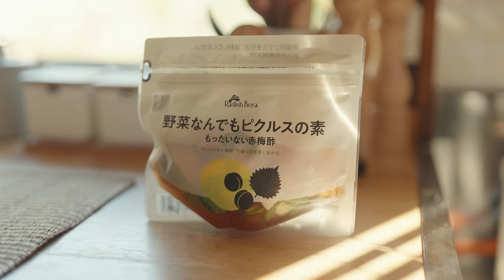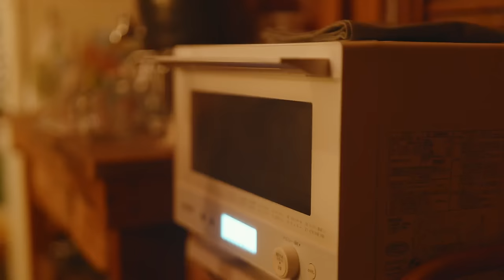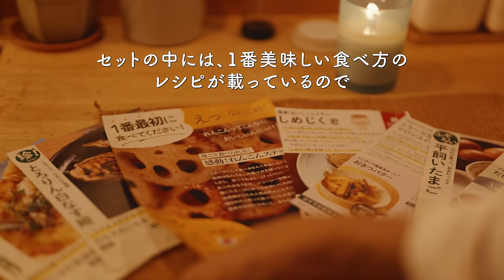【田舎ひとり暮らし】大好きなお家に引きこもる29歳田舎暮らし男の秋の過ごし方 #186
【感謝】嬉しい！！！

期間＆数量限定で、、、
TAKASU TILE×らでぃっしゅぼーやコラボおためしセット

販売することになりました。
農家さんが育てたふぞろいな野菜や、本来捨てられてしまう野菜も入ってます。
味はとーーーーっても美味しく、とてもお得なのでお見逃しなく。
生産者さんの名前も書いてあって、
安心安全の有機野菜が入っています。
僕も畑をやっていて、農業の大変さ日々感じています。
本来捨てられてしまう所も入っていたりと、
フードロス削減にも繋がっています☺️

僕たちも美味しいご飯を食べれて嬉しい、農家さんも嬉しい。
みんながハッピーになれるセットです。

※数量限定でご用意いたします。
※天候などの影響で、商品が変更になる可能性がございます。
お届け商品は上記の購入ページをご確認くださいね

Instagram _ @takasutile
Twitter _ @takasutile​